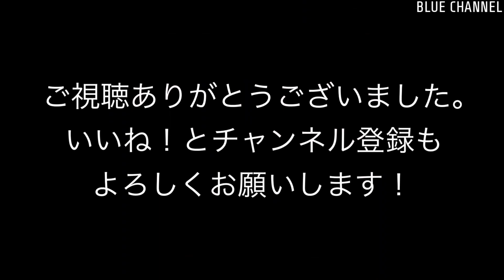【貨物】2023/07/24 高島線 (Takashima line. Oil transportation. 4K)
撮影詳細情報はこちら

撮影日：2023/07/24
路線名：高島線
タイムライン - 列車番号, 列車情報：
00:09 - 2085レ EH200-3 + タキ16B
03:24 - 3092レ EF65 2070 + タキ14B
06:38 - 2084レ EH200-16 + タキ16B

撮影情報：高島線。石油輸送。4K撮影。

Recording date :  Jul 24, 2023.
Route name : Takashima line.
Time line - Operation number , Train information
00:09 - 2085, EH200-3 + TAKI 16B
03:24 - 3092, EF65 2070 + TAKI 14B
06:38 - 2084, EH200-16 + TAKI 16B

(HOKI is a hopper car for spraying crushed.)

Recorded information : Takashima line. Oil transportation. Recorded in 4k.